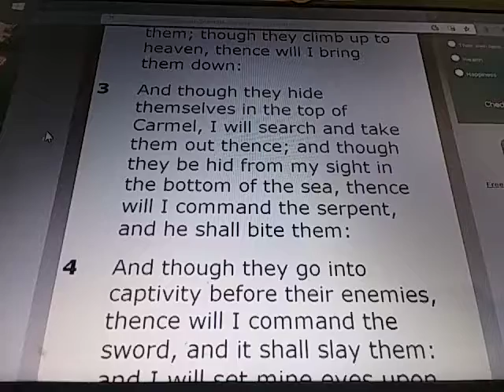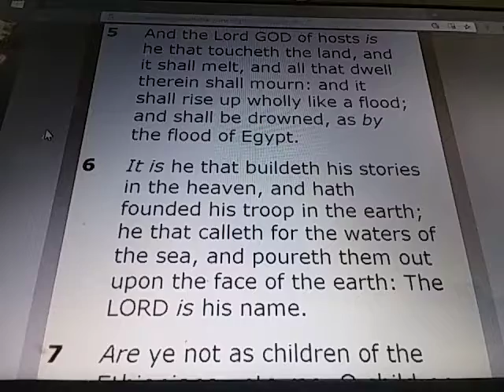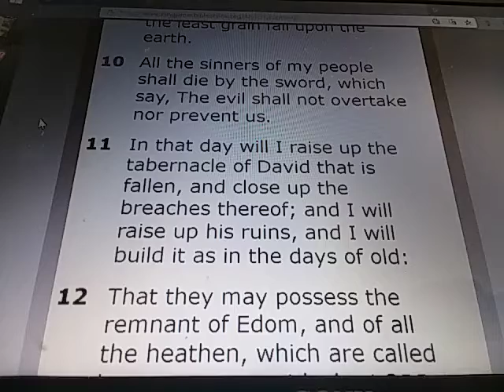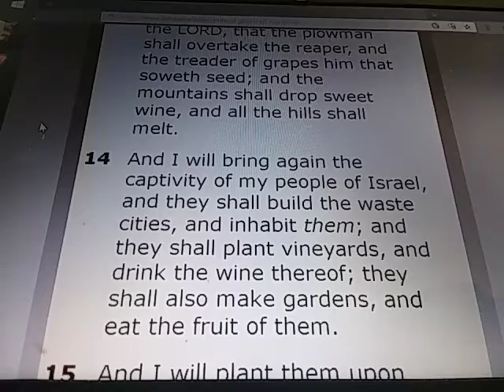AMOS Chapter 9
AMOS 9:

1) I saw the Lord standing upon the altar: and he said, Smite the lintel of the door, that the posts may shake: and cut them in the head, all of them; and I will slay the last of them with the sword: he that fleeth of them shall not flee away, and he that escapeth of them shall not be delivered.

2) Though they dig into hell, thence shall mine hand take them; though they climb up to heaven, thence will I bring them down:

3) And though they hide themselves in the top of Carmel, I will search and take them out thence; and though they be hid from my sight in the bottom of the sea, thence will I command the serpent, and he shall bite them:

4) And though they go into captivity before their enemies, thence will I command the sword, and it shall slay them: and I will set mine eyes upon them for evil, and not for good.

5) And the Lord GOD of hosts is he that toucheth the land, and it shall melt, and all that dwell therein shall mourn: and it shall rise up wholly like a flood; and shall be drowned, as by the flood of Egypt.

6) It is he that buildeth his stories in the heaven, and hath founded his troop in the earth; he that calleth for the waters of the sea, and poureth them out upon the face of the earth: The LORD is his name.

7) Are ye not as children of the Ethiopians unto me, O children of Israel? saith the LORD. Have not I brought up Israel out of the land of Egypt? and the Philistines from Caphtor, and the Syrians from Kir?

8) Behold, the eyes of the Lord GOD are upon the sinful kingdom, and I will destroy it from off the face of the earth; saving that I will not utterly destroy the house of Jacob, saith the LORD.

9) For, lo, I will command, and I will sift the house of Israel among all nations, like as corn is sifted in a sieve, yet shall not the least grain fall upon the earth.

10) All the sinners of my people shall die by the sword, which say, The evil shall not overtake nor prevent us.

11) In that day will I raise up the tabernacle of David that is fallen, and close up the breaches thereof; and I will raise up his ruins, and I will build it as in the days of old:

12) That they may possess the remnant of Edom, and of all the heathen, which are called by my name, saith the LORD that doeth this.

13) Behold, the days come, saith the LORD, that the plowman shall overtake the reaper, and the treader of grapes him that soweth seed; and the mountains shall drop sweet wine, and all the hills shall melt.

14) And I will bring again the captivity of my people of Israel, and they shall build the waste cities, and inhabit them; and they shall plant vineyards, and drink the wine thereof; they shall also make gardens, and eat the fruit of them.

15) And I will plant them upon their land, and they shall no more be pulled up out of their land which I have given them, saith the LORD thy God.